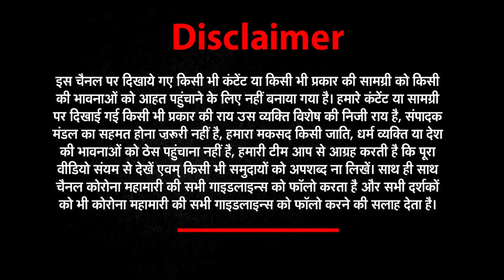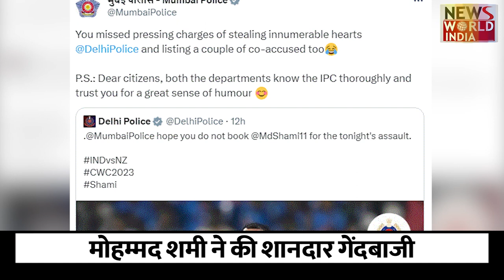शमी के शानदार प्रदर्शन की हर तरफ हो रही है तारीफ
भारत ने विश्व कप के सेमीफाइनल मैच में न्यूजीलैंड को 70 रनों से हराकर फाइनल में एंट्री ले ली है. आपको बता दें की भारत ने चौथी बार इस टूर्नामेंट के फाइनल में प्रवेश किया है.